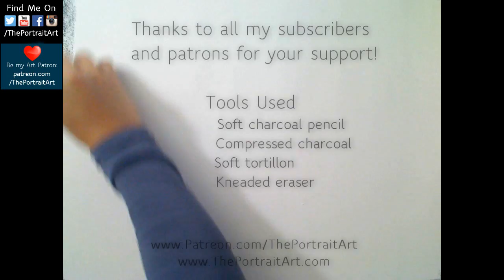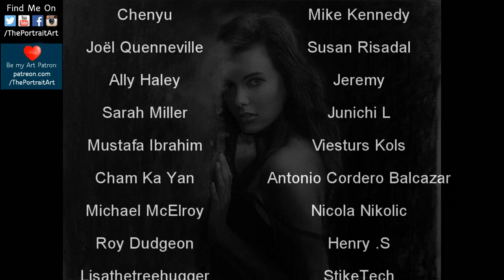Gorgeous Female Portrait - FREE Art Tutorials (link in desc)